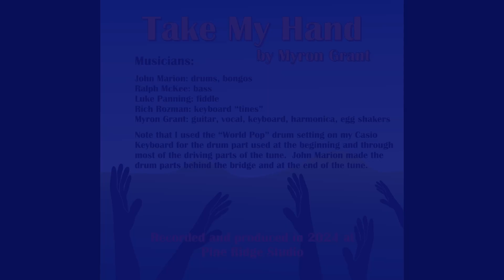Take My Hand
This tune was inspired by the percussion selection I found on my Casio keyboard, World Pop.  Special thanks to John Marion for his drum and bongo tracks, Ralph McKee for bass, Rich Rozman for his "Tines" keyboard part, and Luke Panning for his violin work.